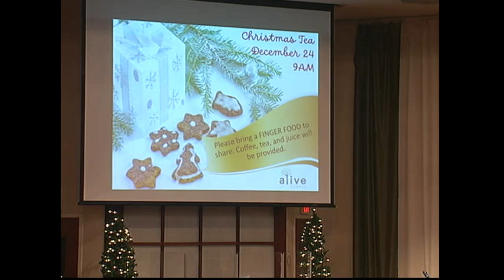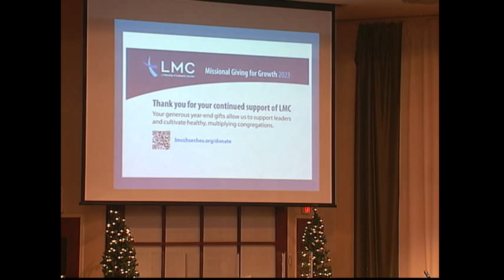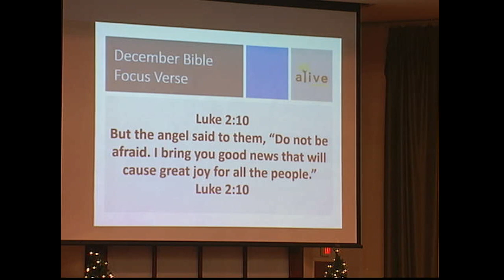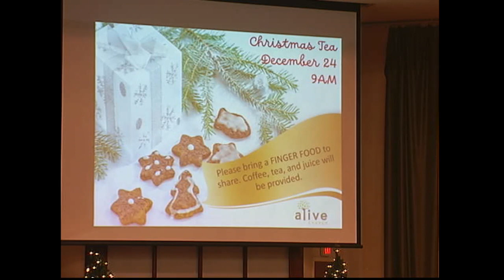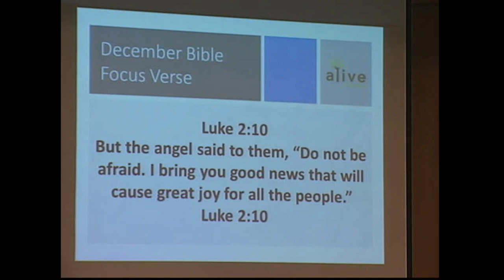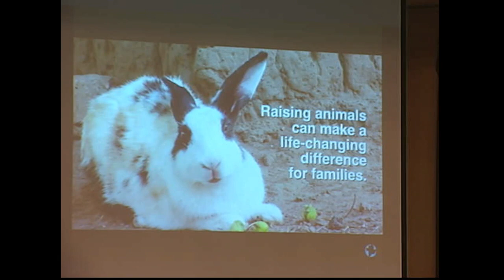Church12 10 2023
Peace on Earth-Pastor David, text Luke 2:8-20. Today is the 2nd Sunday of Advent,  December 10, 2023.
Good Morning! Glad to have you tune in! Enjoy the organ Prelude,(after 1:45) and Pastor Kevin, has the opening. Welcome!